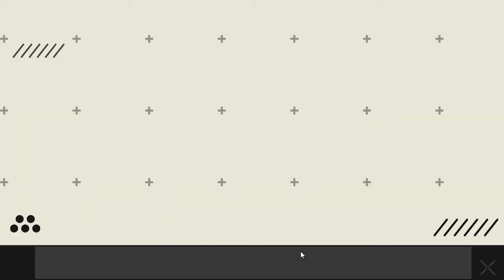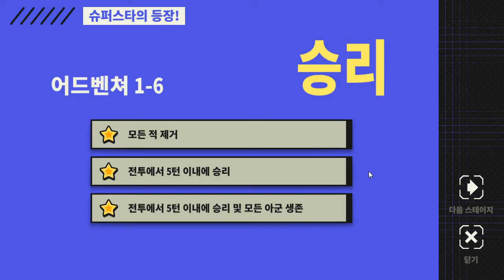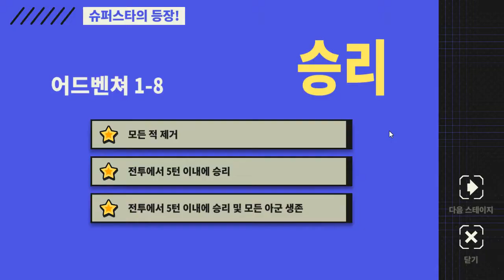[Arena Tactics] Play (Steam Free Game)